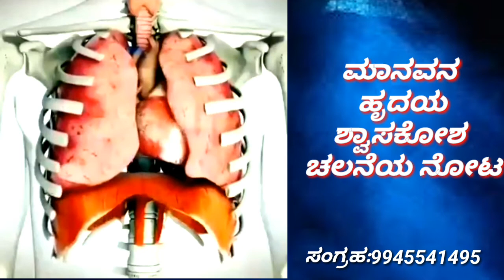ಹೃದಯ/ಶ್ವಾಸಕೋಶದ ಚಲನೆ/heart and lungs movement /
ಮಕ್ಕಳಿಗೆ ನೋಡಲು ಸಂಗ್ರಹಿಸಿದ್ದು.ಕಲಾವಿದ ಪ್ರಕಾಶ. ಜಾಂಗಟೆ ತಂಡ.9945541495.